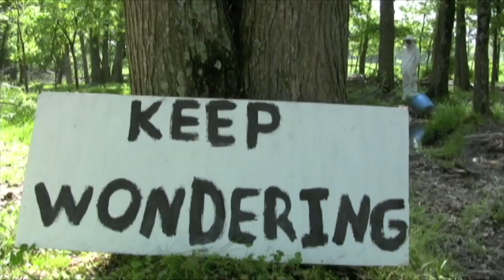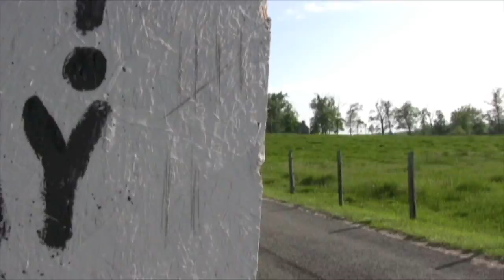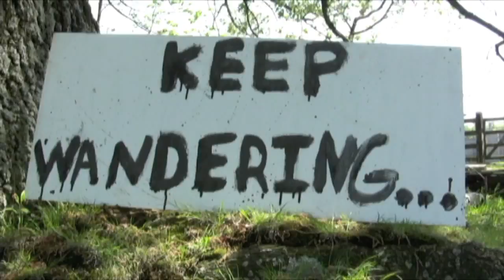Unsolved Mysteries Music Video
Animal Collective - Unsolved Mysteries
Written, Directed, and Produced by Nathan Douglas and Tyler Larkin

Acting
Hayden Williams
Benjamin Jean-Loup Theintz